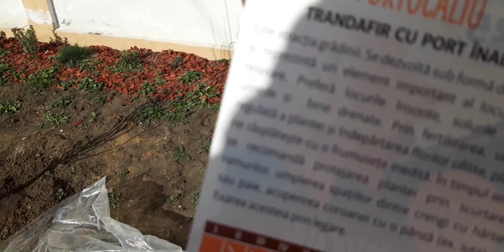Plantarea trandafirului cu tulpina inalta si coroana.